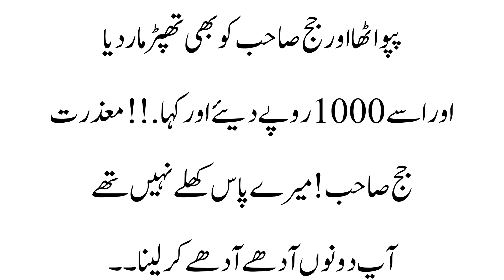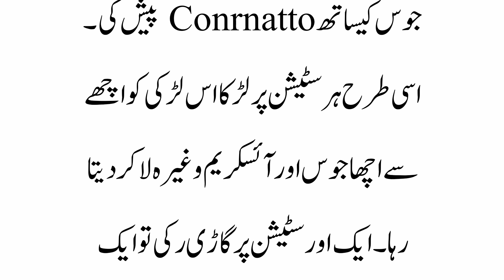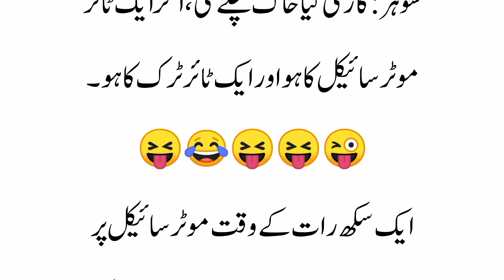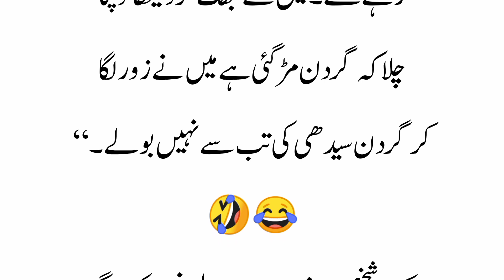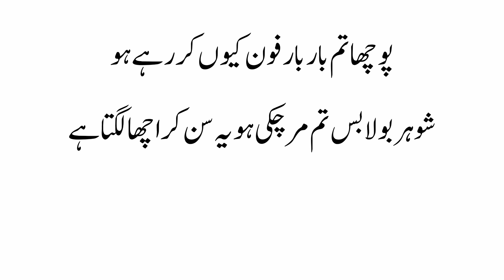Lateefa| funny jokes | funny video | jokes comedy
Funny Lateefa| funny jokes | funny video | jokes comedy | jokes collection| aaj ka lateefa